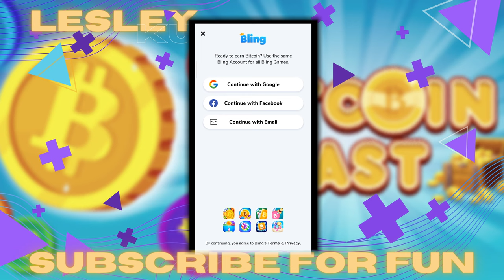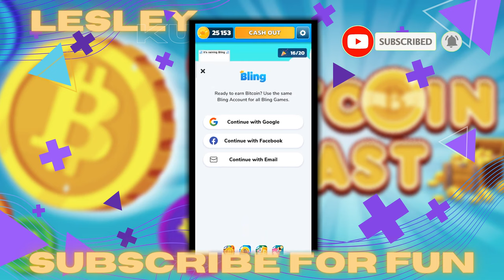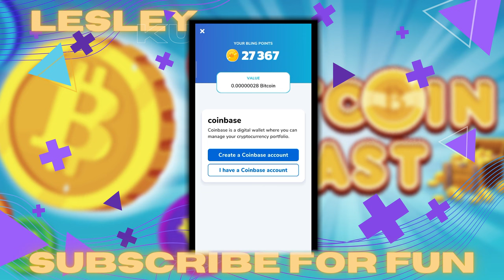CUAN! Mendapatkan Bitcoin gratis hanya bermain game ini. Wd coinbase - Bitcoin Blast- Auto cuan -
Kalian mau mendapatkan bitcoin crypto secara gratis? bitcoin gratis? sama dong! haha
Okey , kali ini saya menemukan aplikasi game penghasil satoshi bitcoin yaitu bitcoin blast.
nah di game ini permainan nya sangat gampang seperti yang ada di video. dan game nya juga gratis.jadi kalian  hanya bermain secara terus menerus dan kumpulkan satoshi sebanyak banyaknya agar kalian bisa mendapatkan bitcoin secara gratis.